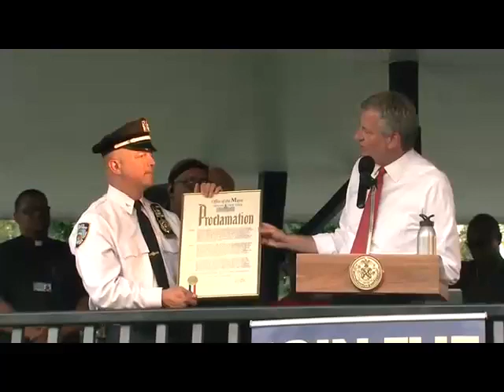Mayor de Blasio Delivers Remarks at 103rd Precinct National Night Out YouTube 640x480 MP4